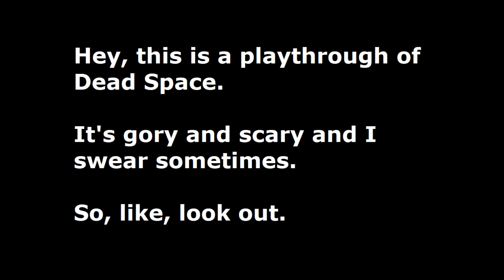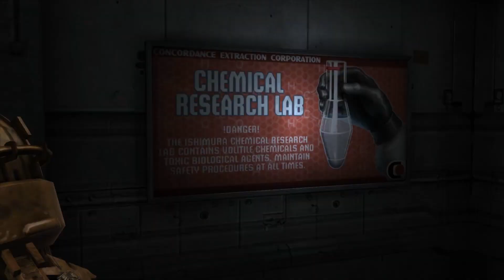Dead Space Ch5: Lethal Devotion